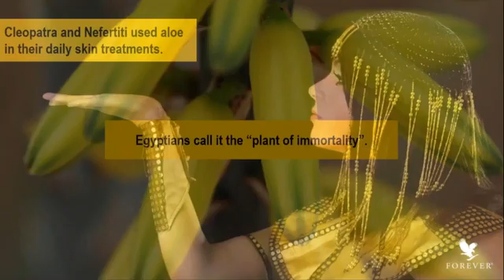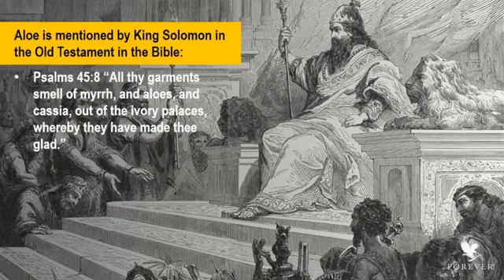History of Aloe Vera plant